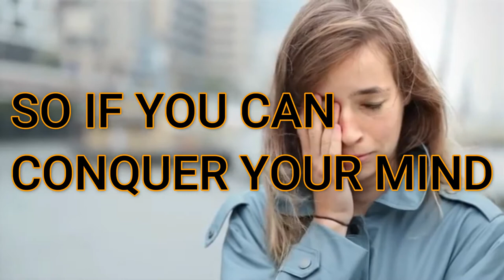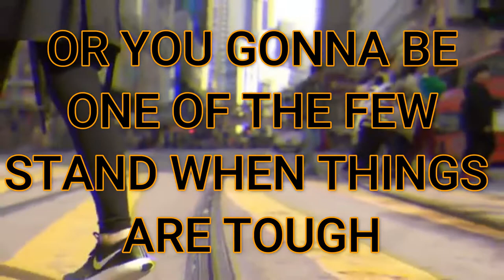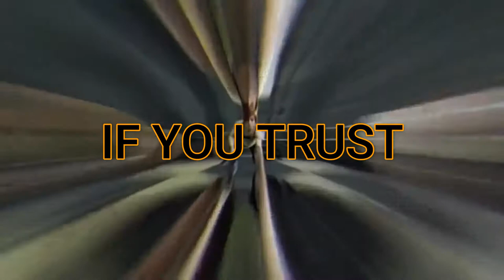BELIEVE YOURSELF|TRUST YOURSELF 2020|MOTIVATION TV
The dictionary defines confidence as “the feeling or belief that one can rely on someone or something; firm trust.”

When we feel confident in others, we know and trust in their ability to do what they have promised.When we feel confident in ourselves, we are able to trust in our own abilities, qualities, and judgement.

Self-confidence is important to both your physical health and your psychological well-being. When you believe in yourself you’re more likely to try new things, devote your time and energy to tasks that matter, make good lifestyle choices, and foster healthy relationships.

Many of us struggle with confidence issues. In an age of social media, it can be difficult not to compare ourselves with other people. We might lack confidence at work, in public speaking, or in meeting new people, which makes us fear that we aren’t taken seriously or that we won’t meet new friends or a significant other.

But the great news is, we can do many things to help boost our self-confidence levels. From taking better care of our bodies to journaling, quitting social media and reading confidence-boosting quotes, there are plenty of ways to build trust in ourselves.

“In fact, the confidence of the people is worth more than money.”
– Carter G. Woodson

“Faith is a living, daring confidence in God’s grace, so sure and certain that a man could stake his life on it a thousand times.”
– Martin Luther